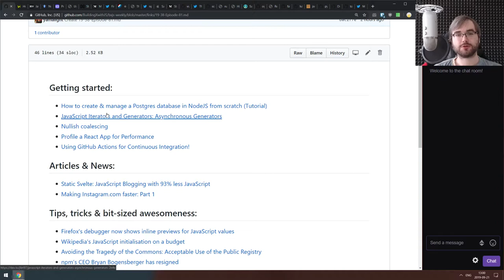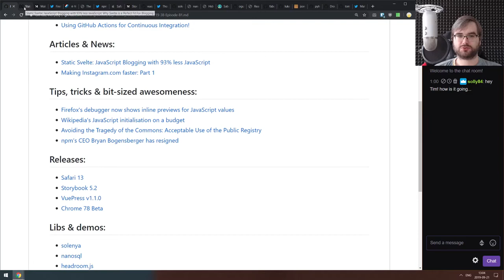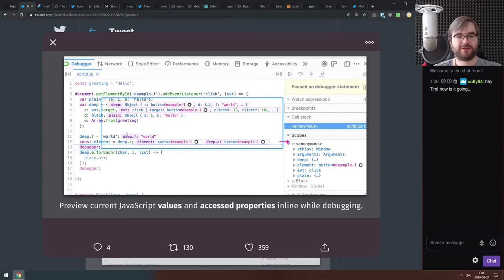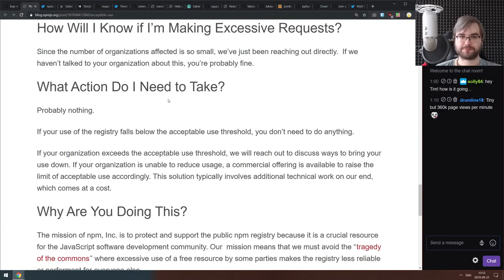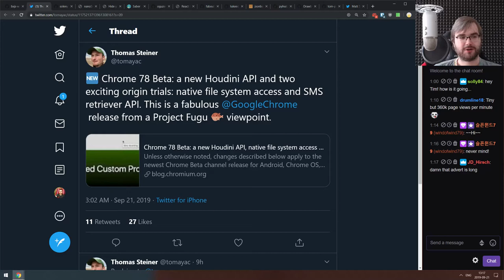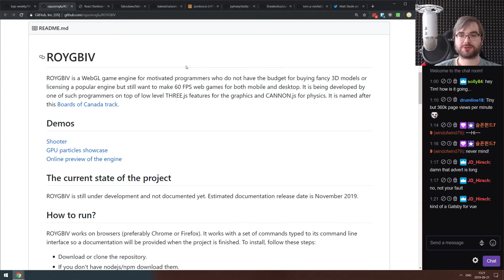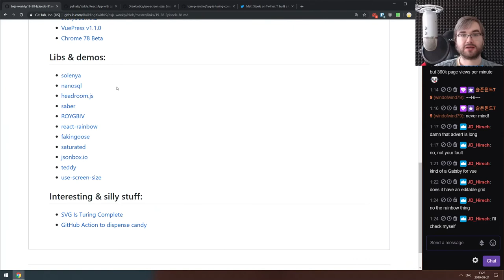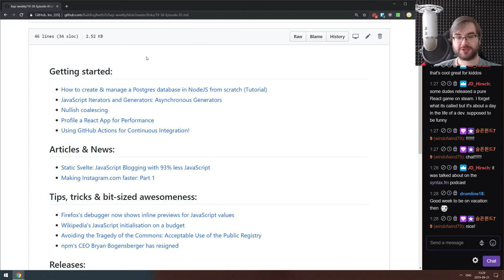BxJS Weekly Ep. 81 - Sept 21, 2019 (javascript news podcast)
Timestamps for news (huge thanks to SOLVM):

Getting started:

0:36 - How to create & manage a Postgres database in NodeJS from scratch (Tutorial)
1:05 - JavaScript Iterators and Generators: Asynchronous Generators
1:37 - Nullish coalescing
2:08 - Profile a React App for Performance
2:53 - Using GitHub Actions for Continuous Integration!

Articles & News:

4:02 - Static Svelte: JavaScript Blogging with 93% less JavaScript
6:40 - Making Instagram.com faster: Part 1

Tips, tricks & bit-sized awesomeness:

8:42 - Firefox's debugger now shows inline previews for JavaScript values
9:27 - Wikipedia's JavaScript initialisation on a budget
11:55 - Avoiding the Tragedy of the Commons: Acceptable Use of the Public Registry
13:10 - npm’s CEO Bryan Bogensberger has resigned

Releases:

14:14 - Safari 13
15:52 - Storybook 5.2
16:25 - VuePress v1.1.0
16:50 - Chrome 78 Beta

Libs & demos:

17:44 - solenya
18:48 - nanosql
19:35 - headroom.js
20:00 - saber
20:51 - ROYGBIV
21:45 - react-rainbow
22:18 - fakingoose
23:02 - saturated
23:54 - jsonbox.io
25:04 - teddy
26:16 - use-screen-size

Interesting & silly stuff:

26:53 - SVG Is Turing Complete
27:07 - GitHub Action to dispense candy